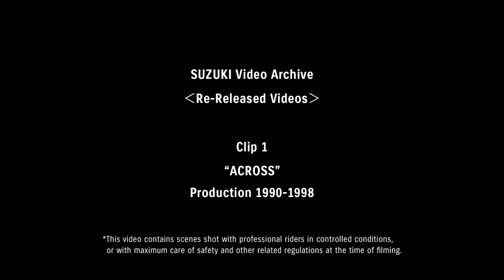SUZUKI Video Archive | Re-Released Videos - ACROSS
ACROSS VP (1990)
SUZUKI Video Archive | Re-Released Videos | Clip 1 of 5

A number of motorcycles produced and raised by Suzuki. And the glorious history of the motorcycle racing.
As Suzuki celebrates its 100 year anniversary this time, we have decided to show our visual heritage as "SUZUKI Video Archive".
The first part is “Re-Released Videos”.
The video of unique motorcycles of the 90's has been reproduced as it was.
Veteran riders have a nostalgic feeling and young people enjoy the video with a fresh feeling.

For the next 100 years, we will continue to pursue such motorcycles that only we can create.